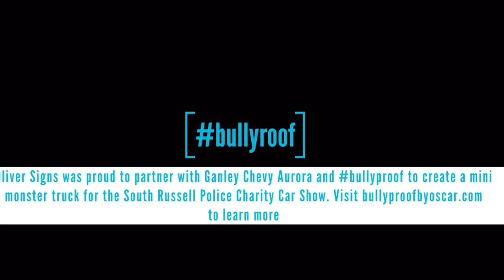Wrapping a Go Cart!!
Oliver Signs Wrapping a Go Cart For Charity!